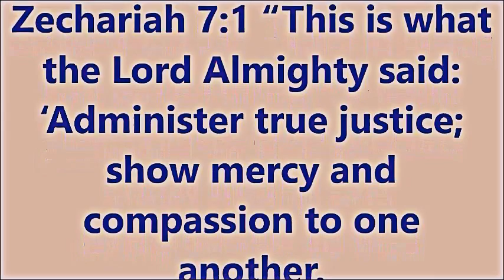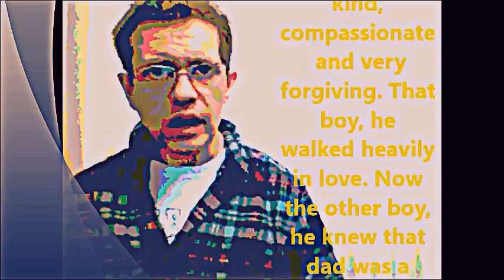Just A Glimpse #273 Daddy Is